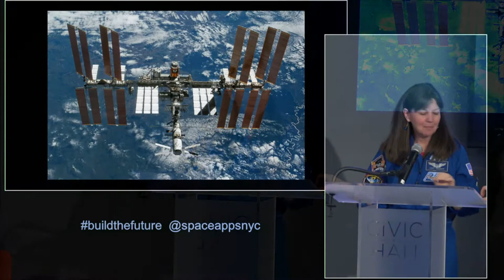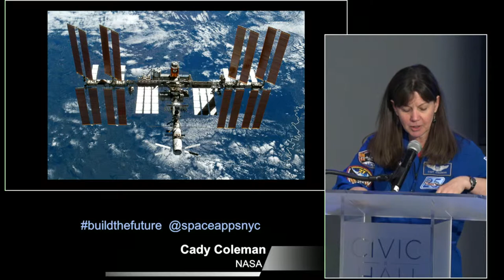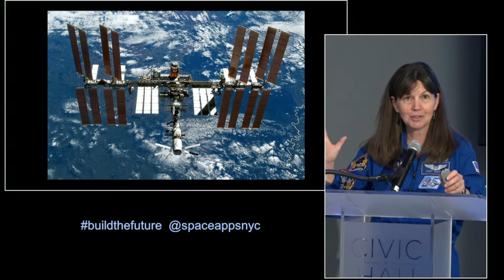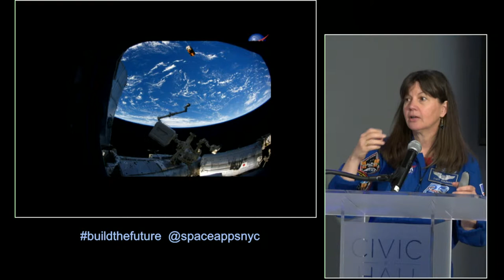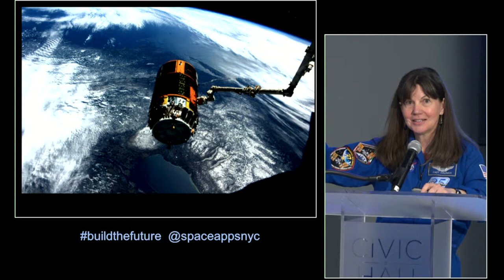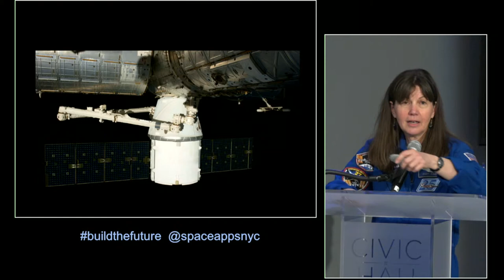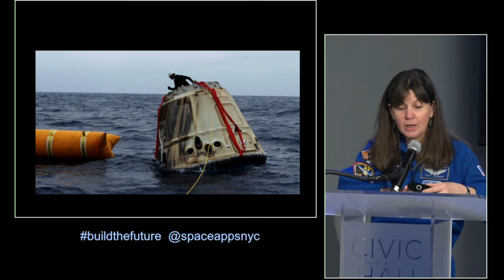SpaceApps Bootcamp #6 - Astronaut Cady Coleman